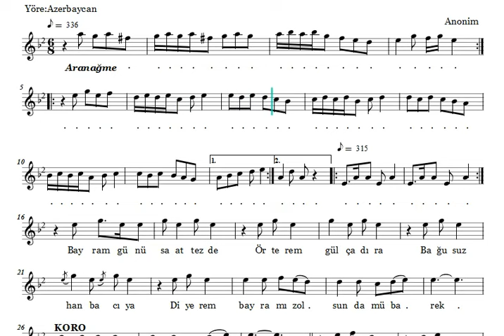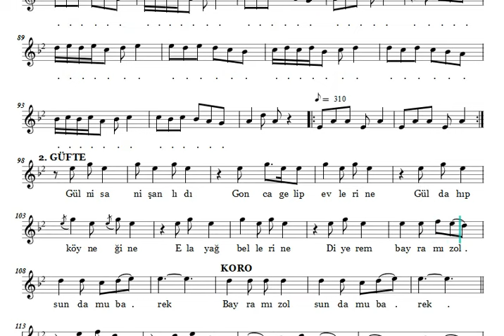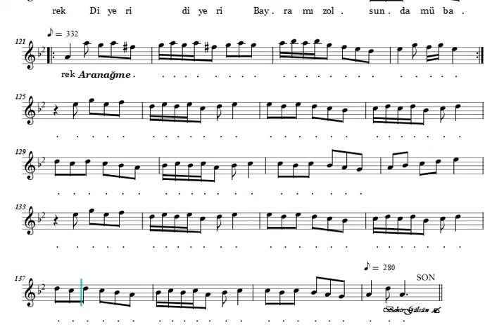Bayram Günü Saat Tezde - Nota Eşliğinde İcrâ (Ahenk: Müstahsen Neyi - D#)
BAYRAM GÜNÜ SAAT TEZDE

Yöre: Azerbaycan
Makam: Hüseyni
İcrâ: Seha Okuş

Örterem gül çadıra
Bağusuz han bacıya
Diyerem bayramız olsun da mübarek

(Koro)
Bayramız olsun da mübarek
Diyerem diyerem

Fatma cura nabzeyleyi
Hara gide böyük gızi
Hem emmice hem baldızi
Örte bide al çadıra gül kırmızi
Sev meni paylaya bayramda mübarek

(Koro)
Paylaya bayramda mübarek
Sev meni sev meni
Paylaya bayramda mübarek
Paylaya bayramda mübarek

Gülnisa nişanlıdi
Gonca gelip evlerine
Gül dahıp köyneğine
El ayağ bellerine